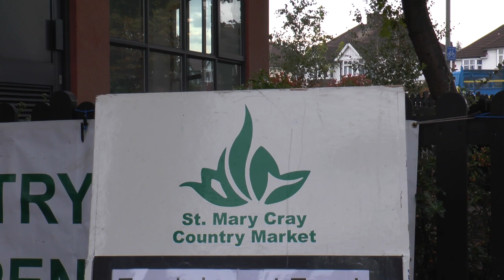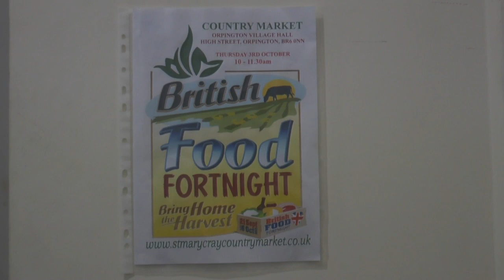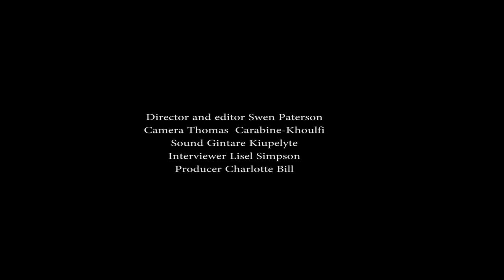St Mary Cray Country Market FINAL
Volunteers at St Mary Cray Country Market provide locally grown food, home made cakes and plants to local people once a month at Orpington Town Hall. This film was made by volunteers from Community Links Bromley, part of the series Bromley's Volunteering Stories. Supported by the Heritage Lottery Fund.